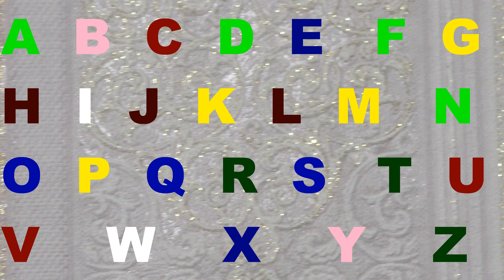Alphabet lore Good song 465